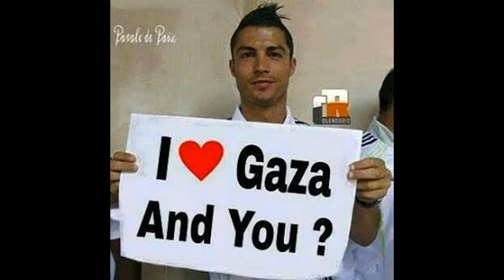Kutuk Israel, Cristiano Ronaldo Tolak 96 Miliar